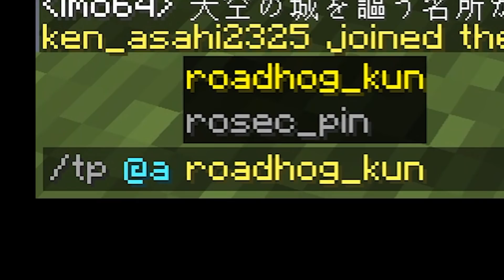中国山脈をつくります。規模がおかしい -日本列島クラフト#56【KUN】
編集：れてん